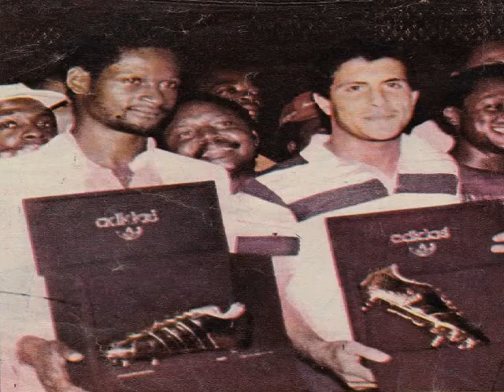4 COTE D'IVOIRE EGYPTE CAN 84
Retour sur une défaite amer des nôtres devant l'Egypte lors de la CAN 1984.